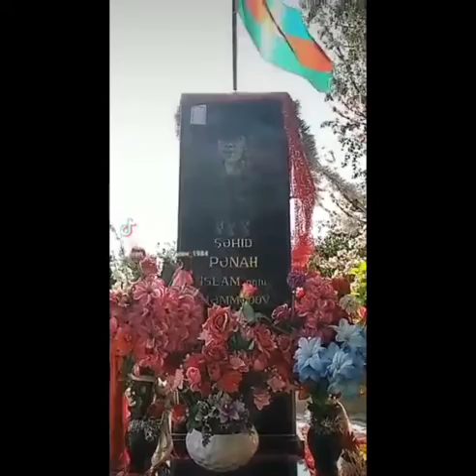🇦🇿Şəhid Pənah Məmmədov🇦🇿😢🌹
Azərbaycan Ordusunun əsgəri olan Pənah Məmmədov 2020-ci il sentyabrın 27-də Azərbaycan Silahlı Qüvvələri tərəfindən Ermənistan işğalı altında olan ərazilərin azad edilməsi üçün başlanan Vətən müharibəsi zamanı Füzulinin və Şuşanın azadlığı uğrunda gedən döyüşlərdə savaşıb. Pənah Məmmədov noyabrın 8-də Şuşa döyüşləri zamanı şəhid olub. Şəki rayonunda dəfn olunub.
Təltifləri🎖️⤵️
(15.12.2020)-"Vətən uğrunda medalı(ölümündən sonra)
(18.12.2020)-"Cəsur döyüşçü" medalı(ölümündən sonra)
(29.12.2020)- "Şuşanın azad olunmasına görə "
medalı(ölümündən sonra)
*_Şəhidin atası: Məmmədov İslam_*
*_Şəhidin anası: Məmmədova Könül_*
*_Şəhidin bacısı: Məmmədova Bahar_*